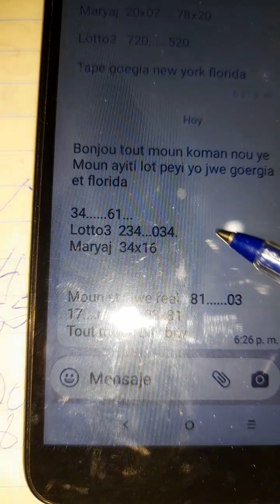biw vip kouri vin wè koman ouka genyen nan bolet la pa bliye like abone pou plis video